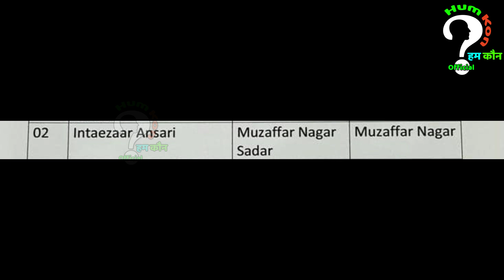ओवैसी साहब ने जारी की 17 उम्मीदवारों की लिस्ट , पंडित को भी दिया AIMIM पार्टी से टिकट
पंडित को दिया AIMIM पार्टी से टिकट

सपा नेता छोड़ कर आए MIM में

यूपी का अगला मुख्यमंत्री कौन ?

News Source : original content